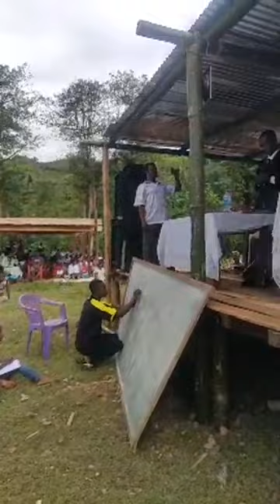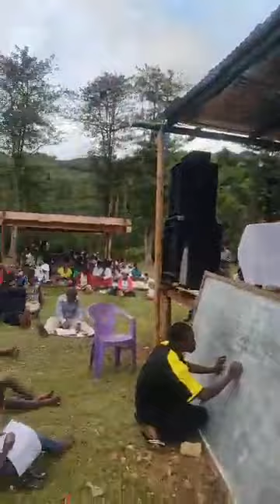FAMAKAFAKANA SORATRA MASINA ALAHADY & SABATA. JAOZARA & PST LOTERANA.